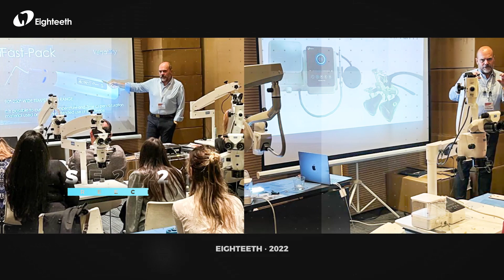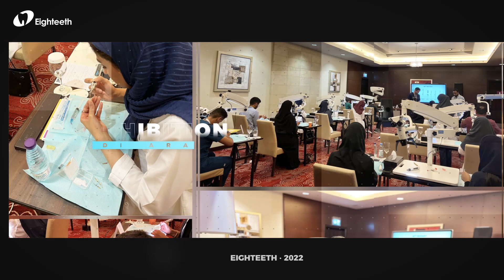Thank you all for the sweet memories that we shared together. Explore more with Eighteeth!